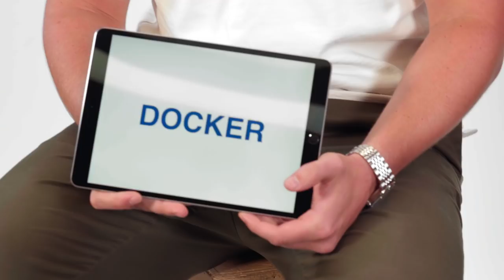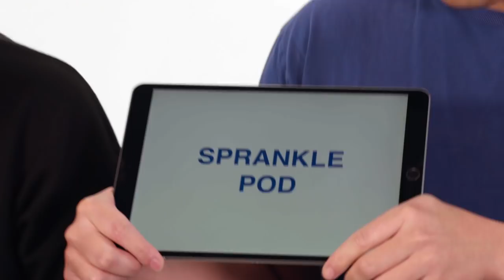Docker Lingo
Watch this video from the DockerCon 2019 day 1 keynote to hear the latest Docker Lingo.